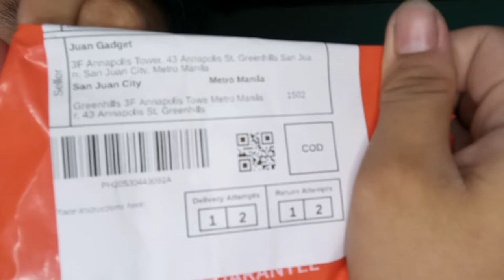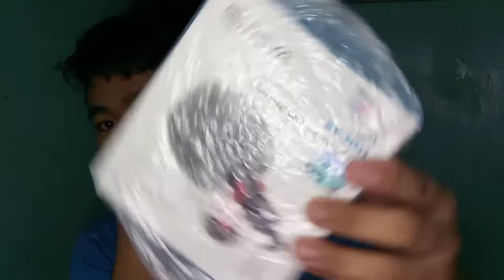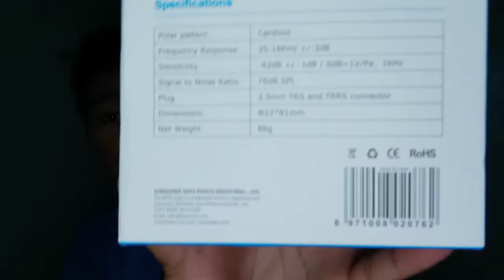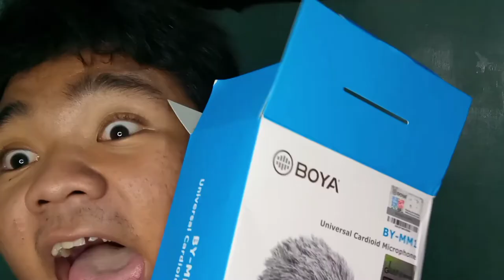UNBOXING A MICRPHONE FOR VLOGING & GORILLA POD On Shope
Hey its me FLORESANDRIAN BLOG
                       Or its FASBLOG

This is the link of juan Gagdets for microphone

This is the link of Gorilla Pod